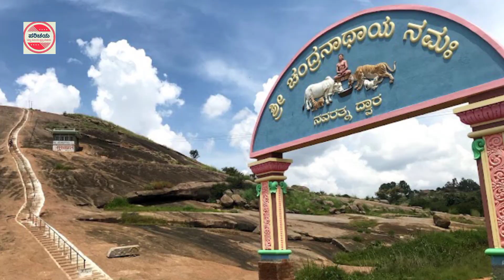ತುಮಕೂರಿನ ಸಮೀಪ ಇರುವ ಮಂದರಗಿರಿ ಅಥವಾ ಬಸದಿ ಬೆಟ್ಟ | Mandaragiri hills or Basadi betta | Tumkur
ತುಮಕೂರಿನ ಸಮೀಪದ ಮಂದರಗಿರಿ ಅಥವಾ ಬಸದಿ ಬೆಟ್ಟ.
All about Mandaragiri or Basadi betta near Tumkur.